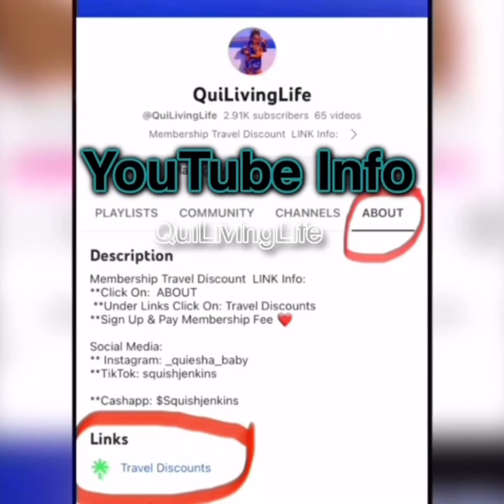Karlissa Says Blueface Brother Dre Sleeping With Her Hairstylist & Makeup Artist? 😳😳😳